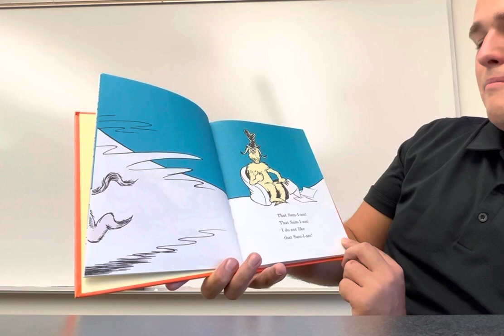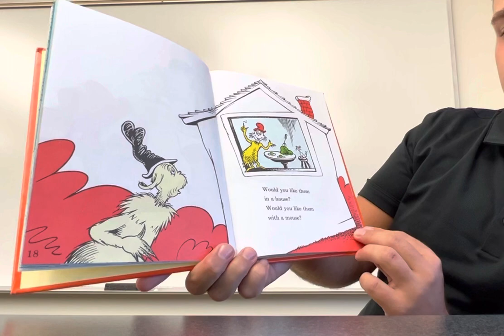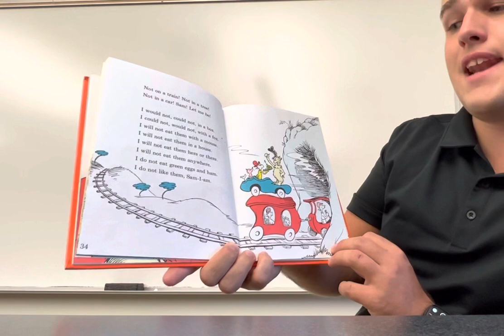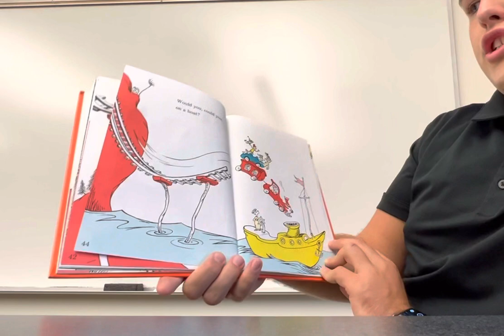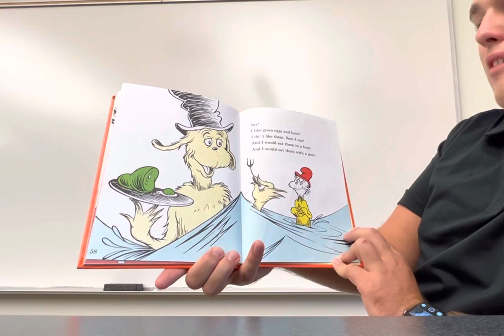Reading of Green Eggs and Ham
Green eggs and ham by Dr. Seuss is a classic, in this video I show the camera the book as I read along for students, adults, and children of all ages.￼